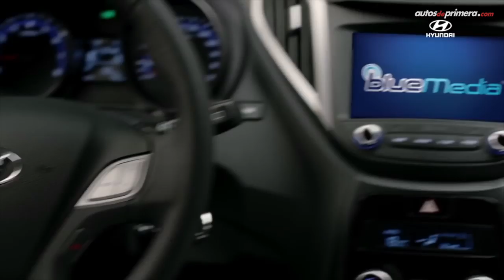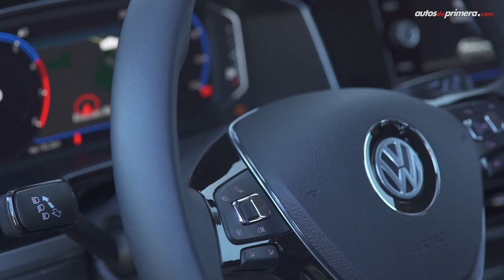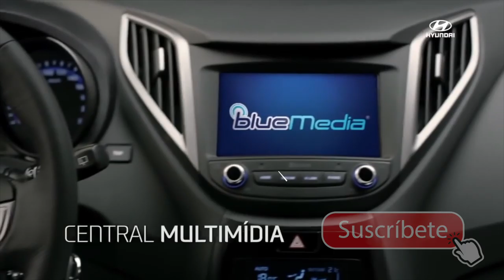¿Cuáles son los AUTOS MAS VENDIDOS? 🔥Aquí el Top 10 🔥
Autos mas vendidos en América Latina (incluido Brasil) en 2019, aquí el video por los preferidos en nuestra región. (En el video el Top 10 Latam y la descripción el Top 20). ⬇⬇⬇ ¿Piensas comprar alguno de ellos en 2020?

Top 20 de los modelos más vendidos en Latinoamérica durante 2019:

1. Chevrolet Onix: 250.805 unidades
2. Ford Ka: 157.361
3. Toyota Hilux: 115.058
4. Nissan Versa: 111.357
5. Volkswagen Gol: 108.560
6. Renault Kwid: 104.037
7. Hyundai HB20: 95.723
8. Chevrolet Prisma (Onix Sedán): 87.812
9. Nissan Kicks: 84.282
10. Volkswagen Polo: 84.084
11. Renault Sandero: 80.055
12. Toyota Corolla: 79.697
13. Fiat Argo: 79.080
14. Toyota Yaris: 76.448
15. Fiat Strada: 75.165
16. Jeep Renegade: 75.161
17. Chevrolet Aveo: 73.993
18. Chevrolet Beat: 71.877
19. Nissan NP300: 67.606
20. Honda HR-V: 66.715